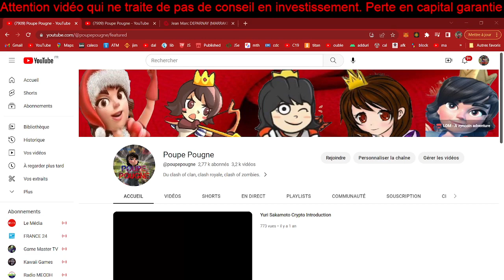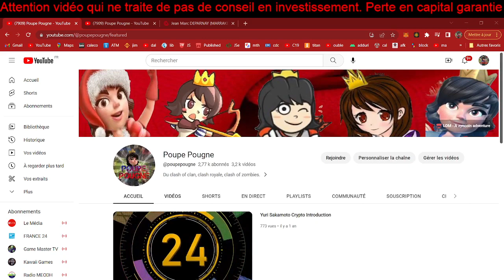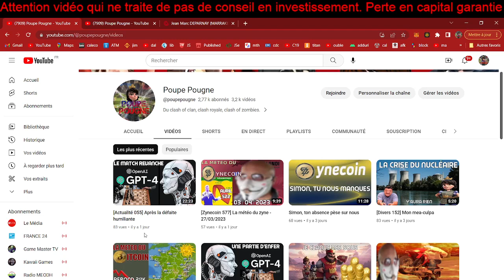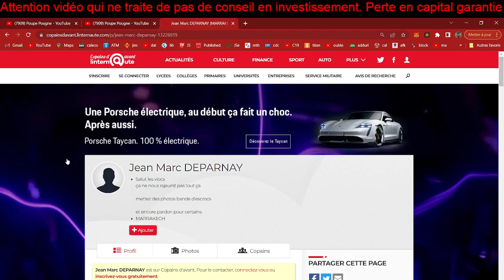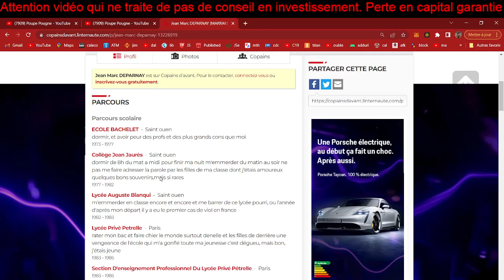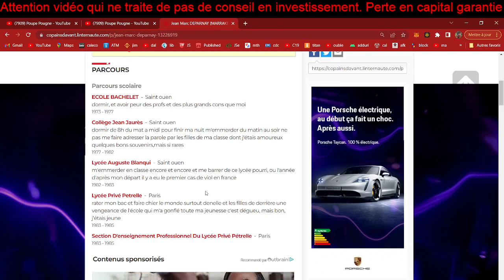C'était un casos